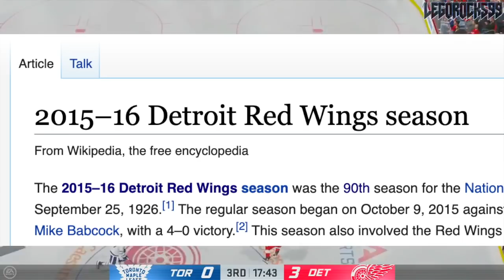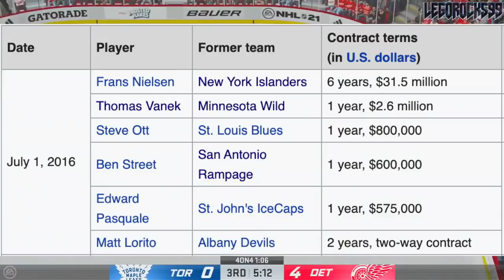The Detroit Red Wings Should Be VERY GRATEFUL To The Arizona Coyotes (NHL News & Trade Rumours 2020)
In this video we're going over a bit of a weird concept, as we highlight why Detroit Red Wings fans should be very grateful to the Arizona Coyotes. This idea stems back from a few moves done at the 2016 NHL Entry Draft and the 2018 NHL Entry Draft, and involve a panoply of players such as Pavel Datsyuk, Jakob Chychrun, Joe Vitale, Dennis Cholowski, Filip Hronek, Filip Zadina, and Barrett Hayton.

Jakob Chychrun, Dennis Cholowski and Filip Hronek were all top NHL prospects at the 2016 NHL Entry Draft.

1st - Toronto Maple Leafs, Auston Matthews
2nd - Winnipeg Jets, Patrik Laine
3rd - Columbus Blue Jackets, Pierre-Luc Dubois
4th - Edmonton Oilers, Jesse Puljujarvi
5th - Vancouver Canucks, Olli Juolevi
6th - Calgary Flames, Matthew Tkachuk
7th - Arizona Coyotes, Clayton Keller
8th - Buffalo Sabres, Alexander Nylander
9th - Montreal Canadiens, Mikhail Sergachev
10th - Colorado Avalanche, Tyson Jost
11th - Ottawa Senators (from New Jersey Devils), Logan Brown
12th - New Jersey Devils (from Ottawa Senators), Michael McLeod
13th - Carolina Hurricanes, Jake Bean
14th - Boston Bruins, Charlie McAvoy
15th - Minnesota Wild, Luke Kunin
16th - Arizona Coyotes (from Detroit Red Wings), Jakob Chychrun
17th - Nashville Predators, Dante Fabbro
18th - Winnipeg Jets (from Philadelphia Flyers), Logan Stanley
19th - New York Islanders, Kieffer Bellows
20th - Detroit Red Wings (from New York Rangers via Arizona Coyotes), Dennis Cholowski
21st - Carolina Hurricanes (from Los Angeles Kings), Julien Gauthier
22nd - Philadelphia Flyers (from Chicago Blackhawks via Winnipeg Jets), German Rubtsov
23rd - Florida Panthers, Henrik Borgstrom
24th - Anaheim Ducks, Max Jones
25th - Dallas Stars, Riley Tufte
26th - St. Louis Blues (from Washington Capitals), Tage Thompson
27th - Tampa Bay Lightning, Brett Howden
28th - Washington Capitals (from St. Louis Blues), Lucas Johansen
29th - Boston Bruins (from San Jose Sharks), Trent Frederic
30th - Anaheim Ducks (from Pittsburgh Penguins via Toronto Maple Leafs), Sam Steel

Filip Zadina and Barrett Hayton were top NHL prospects from the 2018 NHL Entry Draft.

1st - Buffalo Sabres, Rasmus Dahlin
2nd - Carolina Hurricanes, Andrei Svechnikov
3rd - Montreal Canadiens, Jesperi Kotkaniemi
4th - Ottawa Senators, Brady Tkachuk
5th - Arizona Coyotes, Barrett Hayton
6th - Detroit Red Wings, Filip Zadina
7th - Vancouver Canucks, Quinn Hughes
8th - Chicago Blackhawks, Adam Boqvist
9th - New York Rangers, Vitali Kravtsov
10th - Edmonton Oilers, Evan Bouchard
11th - New York Islanders, Oliver Wahlstrom
12th - New York Islanders (from Calgary Flames), Noah Dobson
13th - Dallas Stars, Ty Dellandrea
14th - Philadelphia Flyers (from St. Louis Blues), Joel Farabee
15th - Florida Panthers, Grigori Denisenko
16th - Colorado Avalanche, Martin Kaut
17th - New Jersey Devils, Ty Smith
18th - Columbus Blue Jackets, Liam Foudy
19th - Philadelphia Flyers, Jay O’Brien
20th - LA Kings, Rasmus Kupari
21st - San Jose Sharks, Ryan Merkley
22nd - New York Rangers (from Pens via Sens), K’Andre Miller
23rd - Anaheim Ducks, Isac Lundestrom
24th - Minnesota Wild, Filip Johansson
25th - St. Louis Blues (from "Leafs"), Dominik Bokk
26th - Ottawa Senators (from Bruins via NYR), Jacob Bernard-Docker
27th - Chicago Blackhawks (from Preds), Nicolas Beaudin
28th - New York Rangers (from Bolts), Nils Lundkvist
29th - Toronto Maple Leafs (from Jets via Blues), Rasmus Sandin
30th - Detroit Red Wings (from VGK), Joe Veleno
31st - Washington Capitals, Alexander Alexeyev